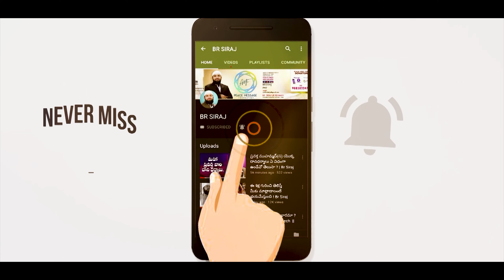మీరు అప్పు తీర్చలేక పోతున్నారా !? అయితే ఈ వీడియో చూడండి ! Br Siraj PMF